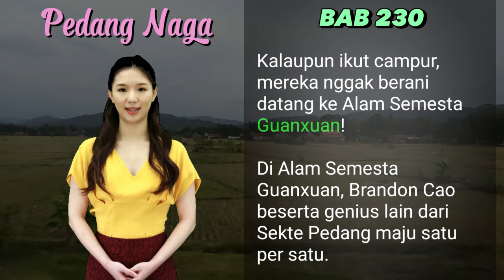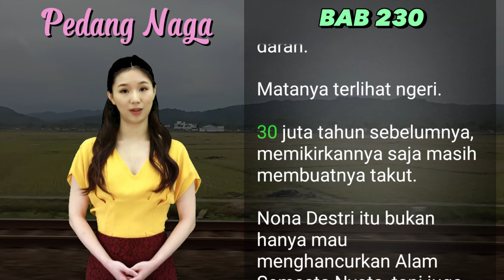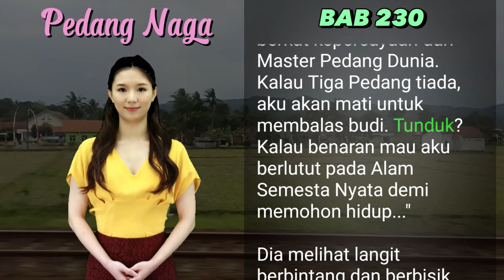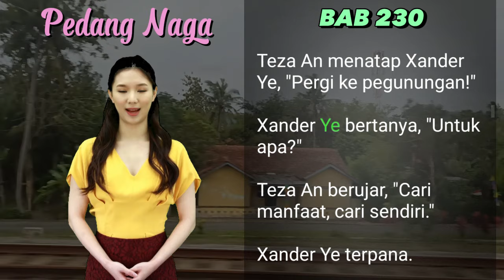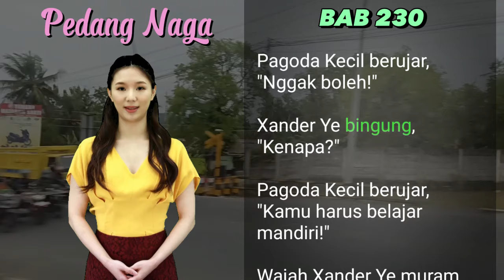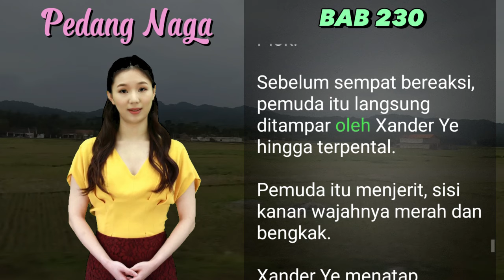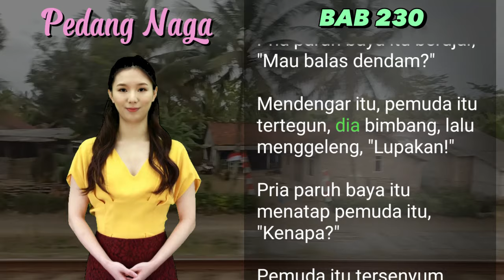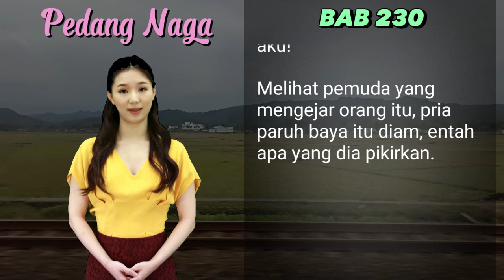BAB 230 | GAUN POLOS JADI GAUN MERAH DARAH I Xander Ye | PEDANG NAGA | UANG DARI INTERNET